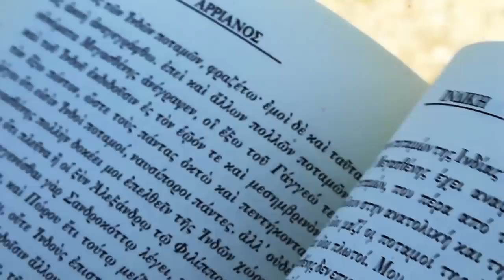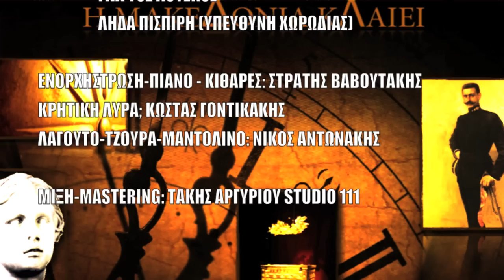Η ΜΑΚΕΔΟΝΙΑ ΚΛΑΙΕΙ OFFICIAL VIDEO CLIP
CD SINGLE: Η ΜΑΚΕΔΟΝΙΑ ΚΛΑΙΕΙ
ΠΑΡΑΓΩΓΗ-ΔΙΑΘΕΣΗ-VIDEO CLIP: ΕΡΕΥΝΗΤΙΚΟΣ ΟΡΓΑΝΙΣΜΟΣ ΕΛΛΗΝΩΝ ΕΟΕ

ΕΡΜΗΝΕΙΑ:ΚΩΣΤΑΣ ΓΟΝΤΙΚΑΚΗΣ
ΜΟΥΣΙΚΗ: ΚΩΣΤΑΣ ΓΟΝΤΙΚΑΚΗΣ
ΣΤΙΧΟΙ: ΣΤΑΜΑΤΗΣ ΔΗΜΗΤΡΑΣ
ΑΠΑΓΓΕΛΙΑ ΑΡΧΑΙΟΥ ΚΕΙΜΕΝΟΥ (ΑΡΡΙΑΝΟΥ ΑΛΕΞΑΝΔΡΟΥ ΑΝΑΒΑΣΙΣ): ΜΕΝΕΛΑΟΣ ΧΑΖΑΡΑΚΗΣ

ΧΩΡΩΔΙΑ: ΑΡΧΟΝΤΙΑ ΤΑΤΑΡΟΓΛΟΥ
                   ΛΙΝΑ ΤΕΡΛΙΜΠΑΚΟΥ
                   ΙΩΑΝΝΑ ΖΕΙΜΠΕΚΟΓΛΟΥ
                   ΚΩΣΤΑΣ ΘΩΜΟΠΟΥΛΟΣ
                   ΓΙΩΡΓΟΣ ΛΟΥΣΚΟΣ
                   ΛΗΔΑ ΠΙΣΠΙΡΗ (ΥΠΕΥΘΥΝΗ ΧΩΡΩΔΙΑΣ)

ΕΝΟΡΧΗΣΤΡΩΣΗ-ΠΙΑΝΟ - ΚΙΘΑΡΕΣ: ΣΤΡΑΤΗΣ ΒΑΒΟΥΤΑΚΗΣ
ΚΡΗΤΙΚΗ ΛΥΡΑ; ΚΩΣΤΑΣ ΓΟΝΤΙΚΑΚΗΣ
ΛΑΓΟΥΤΟ-ΤΖΟΥΡΑ-ΜΑΝΤΟΛΙΝΟ: ΝΙΚΟΣ ΑΝΤΩΝΑΚΗΣ

ΜΙΞΗ-MASTERING: ΤΑΚΗΣ ΑΡΓΥΡΙΟΥ STUDIO 111

ΣΚΗΝΟΘΕΣΙΑ/ΜΟΝΤΑΖ: ΠΡΟΔΡΟΜΟΣ ΚΟΦΣΑΝΙΔΗΣ
ΕΙΚΟΝΟΛΗΨΙΑ/ΗΧΟΛΗΨΙΑ: ΛΕΥΚΟΣ ΛΑΜΠΡΟΥ
ΦΩΤΟΓΡΑΦΙΑ:ΠΑΝΑΓΙΩΤΗΣ ΜΠΟΥΓΟΥΝΑΣ

MAKE UP ARTIST: ΖΩΗ ΦΟΥΡΚΙΩΤΗ
                                 ΜΑΡΙΑ ΚΥΠΑΡΙΣΟΥΔΗ
HAIR STYLING: ΜΑΡΙΑ ΚΥΠΑΡΙΣΟΥΔΗ
                                 ΜΑΡΙΑ ΚΑΜΠΟΥΡΗ

ΜΑΚΕΔΟΝΙΑ: ΜΑΡΙΑ ΚΛΟΥΒΙΔΑΚΗ
ΣΥΜΜΕΤΕΙΧΑΝ: ΚΩΣΤΑΣ ΝΙΚΟΛΑΙΔΗΣ
ΤΑΣΟΣ ΤΑΧΤΑΜΠΑΣ
ΜΑΡΙΑ ΣΤΑΜΟΓΛΟΥ
ΖΩΗ ΔΙΔΙΛΗ
ΔΗΜΗΤΡΑ ΜΑΛΤΟΥΔΗ
ΖΩΗ ΦΟΥΡΚΙΩΤΗ
ΠΑΝΑΓΙΩΤΗΣ ΜΠΟΥΓΟΥΝΑΣ

ΠΑΡΑΓΩΓΗ: HISTORY MOMENTS BY EOELLAS
STUDIO EOE
ΔΙΚΑΙΩΜΑΤΑ:ΕΟΕ